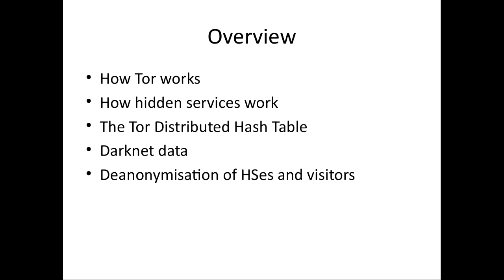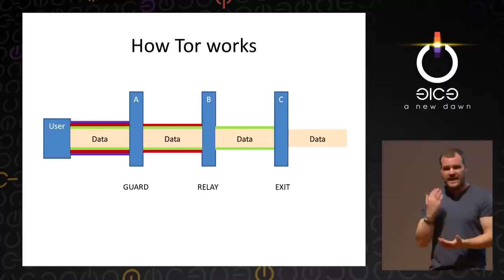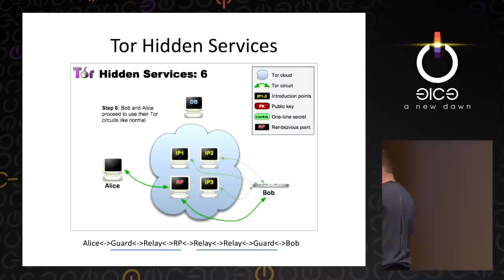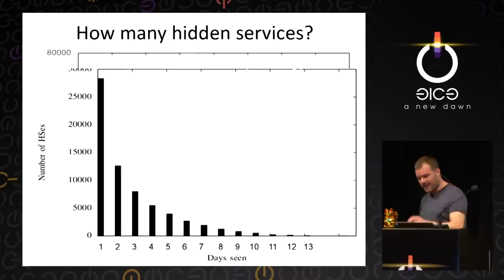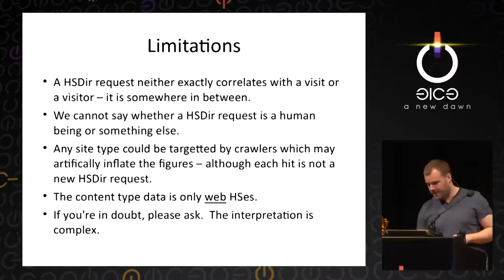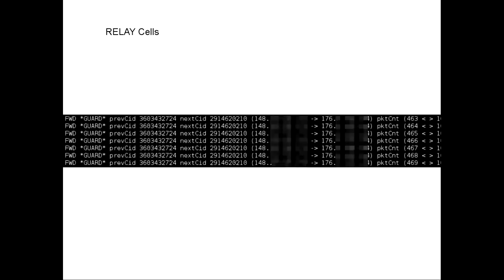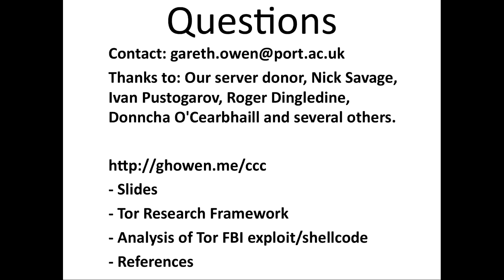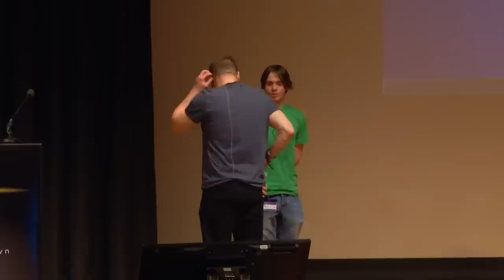Dr Gareth Owen: Tor: Hidden Services and Deanonymisation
This talk presents the results from what we believe to be one of the largest studies into Tor Hidden Services (The Darknet) to date.

Dr Gareth Owen